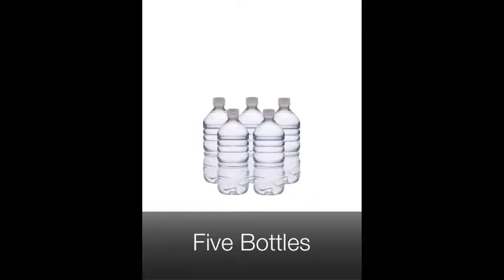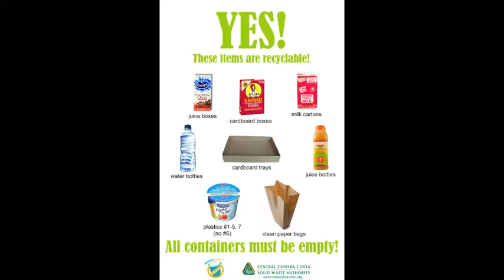Why Recycle PSA